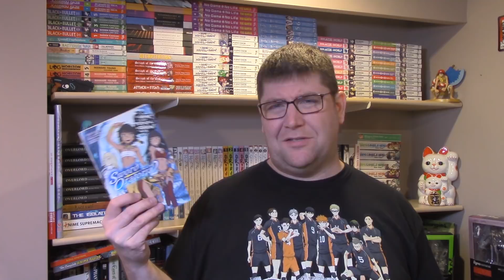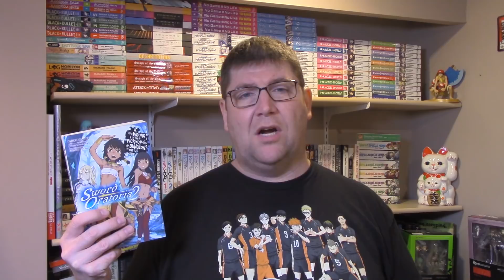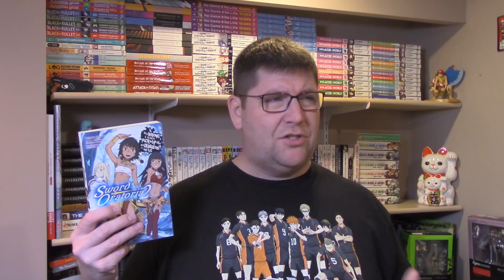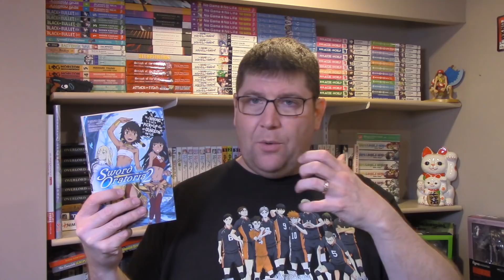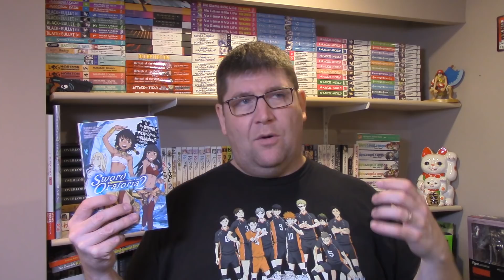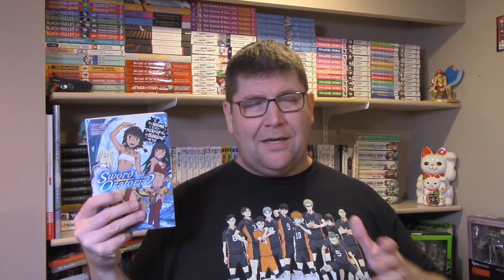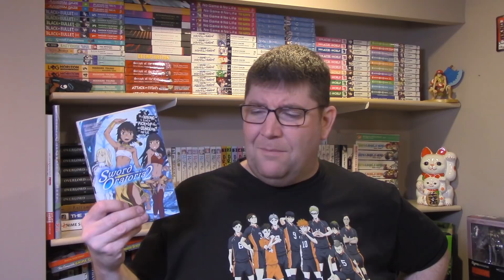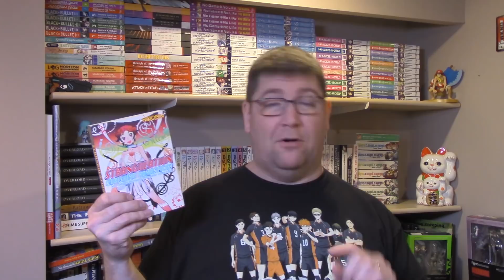Danmachi Gaiden Sword Oratoria Volume 2 Light Novel Review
Review of the light novel Is it Wrong to Try to Pick-Up Girls in a Dungeon: On the Side Sword Oratoria Volume 2 by Fujino Omori

TITLE: Is it Wrong to Try to Pick-Up Girls in a Dungeon: On the Side Sword Oratoria
AKA: Dungeon ni Deai wo Motomeru no wa Machigatteiru no Darou ka Gaiden Sword Oratoria, Danmachi Gaiden, ダンジョンに出会いを求めるのは間違っているだろうか外伝 ソード·オラトリア
RELEASE DATE (English): February 21, 2017
PURCHASE (Amazon.com)

PUBLISHER (Japan): GA Bunko
RELEASE DATE (Japan): June 15, 2014
VOLUMES RELEASED (Japan to Date): 10 (as of May 12, 2018)
ANIME SERIES: 12 episodes. Aired April-July, 2017. Covers Volume 1-4

Mailing Address:
L4N 5Z2